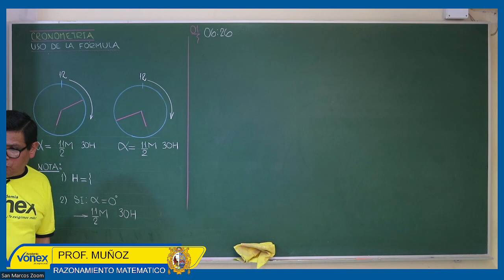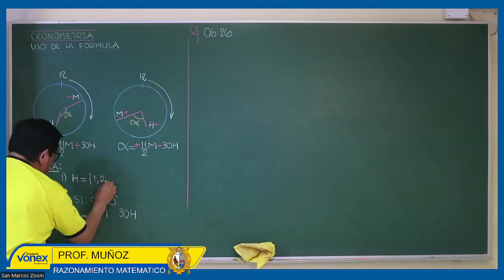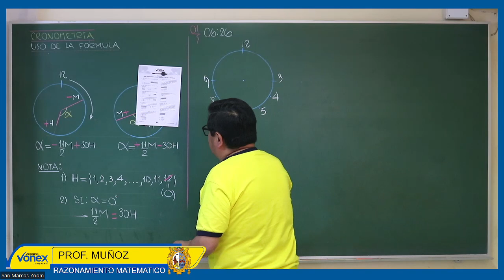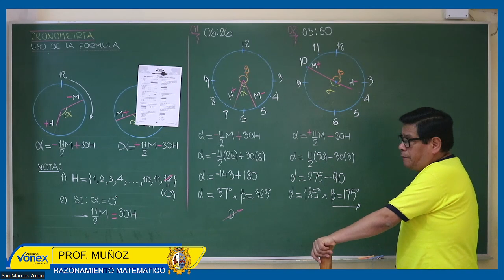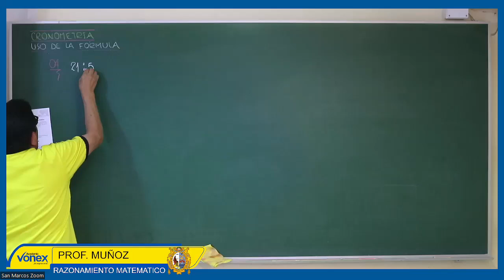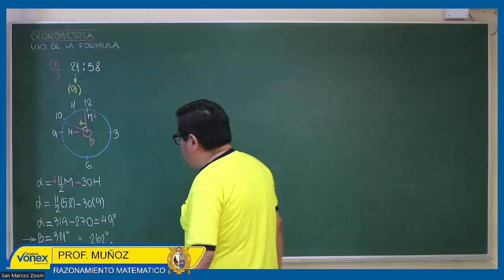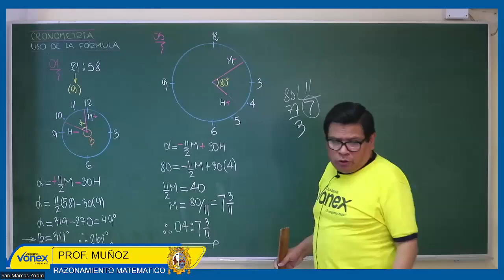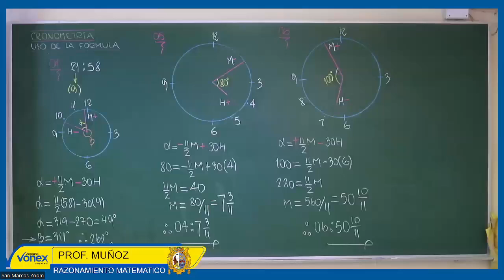CRONOMETRIA (HORAS GRAFICAS Y USO DE LA FORMULA) (PARTE 1) | SEMANA 33 | RAZ. MATEMÁTICO |ALEX MUÑOZ